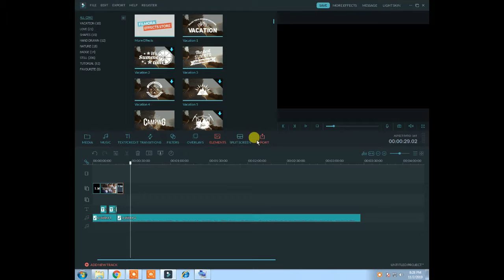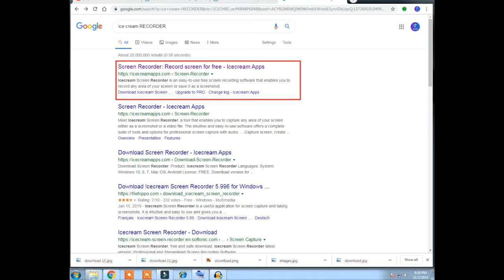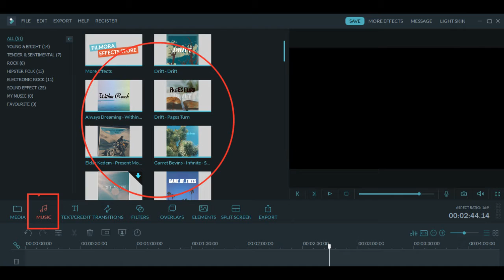5 APPS I USE FOR YOUTUBE VIDEOS (MUST WATCH)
hello dosto;.
Aj me apko is video me batao ga ke me apni youtube videos ko banane ke liye konsi app ka istemal karta hoo.ye bohat helpful video he jo abhi abhi youtube par videos banarahe he jo new youtuber hei.